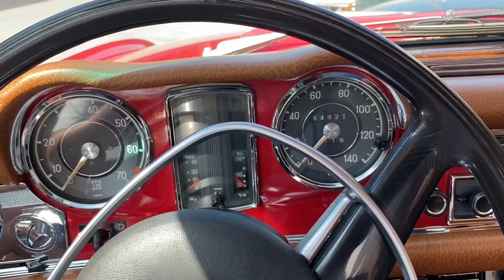280SL cold start and hot start